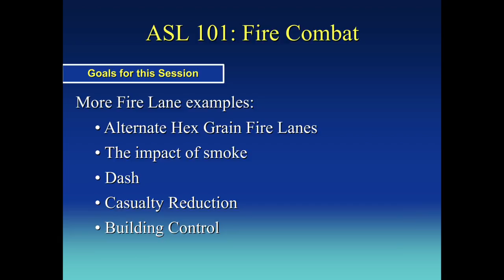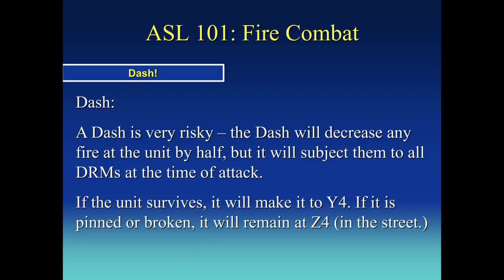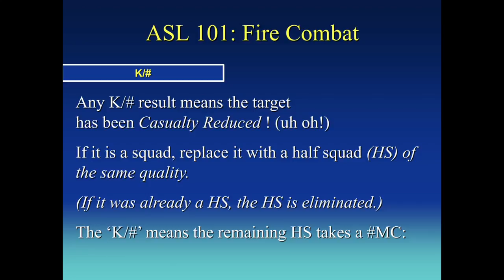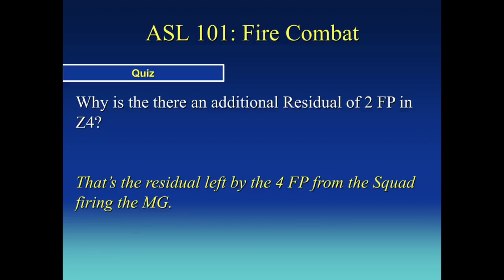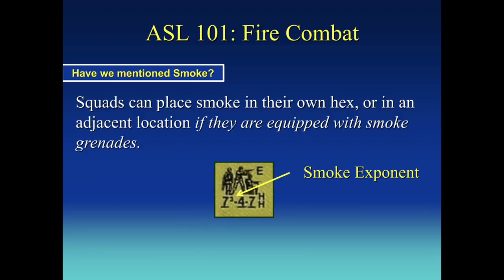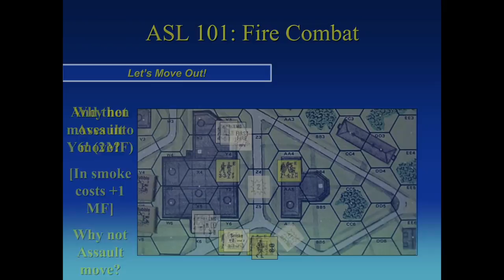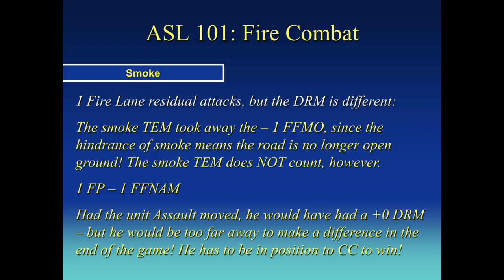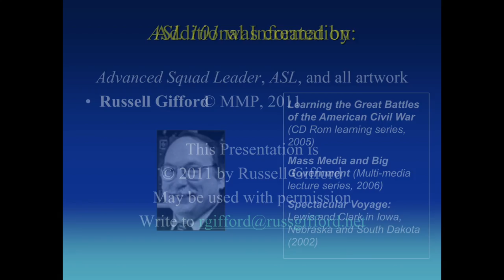Russ Gifford's Advanced Squad Leader Training - Session 8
I came across Russ Gifford's website while trying to understand the Advanced Squad Leader line of sight rules. I struggled quite a bit to get his Shockwave-based videos to play on my Mac, and realized that as Shockwave support wanes they could be lost to history. I offered to convert them and host them on my channel in this dedicated playlist and he kindly agreed. Please visit his website to offer some kind words if you find his training useful - I sure did!